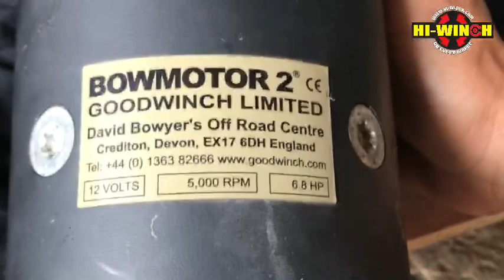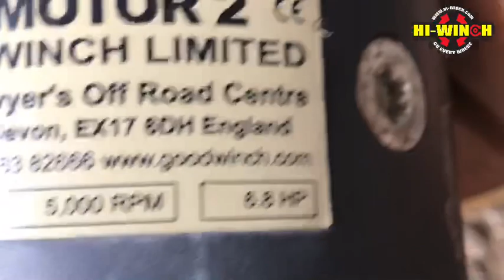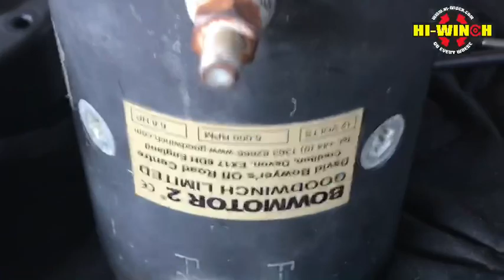เปรียบเทียบมอเตอร์ hi-winch vs กับมอเตอร์วินซ์ยุโรป hi-winch motor6.8HP vs EU motor6.8HP